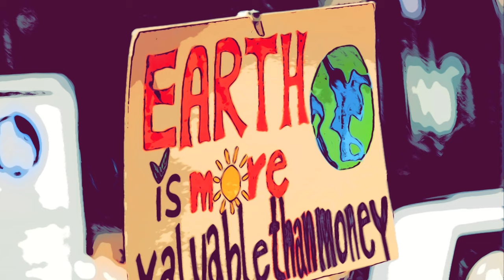Time For Ocean Aid by Steve Andrews (feat. Crum)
"Time For Ocean Aid" the song and video! Time For Ocean Aid was written by Steve Andrews. It is a new release for World Wetlands Day. Guitar and vocals by Steve Andrews, piano and synth by Crum, ex-Hawkwind and now of STARRATS, video by Daz, also of STARRATS.

Crum, from Cardiff in Wales, added overdubs and remixed it. "Ocean Aid" is an ongoing project explained in detail in Steve's book Saving Mother Ocean, published by Moon Books. "Time For Ocean Aid" is a protest song and a call to action, combined with a space rock/psychedelic sound.
Besides being a former member of Hawkwind, Crum has also been the keyboards and synth player for Shockhead, and The Moonloonies (now STARRATS)

Lyrics:
Time for Ocean Aid

We've got to save the birds, we've got to save the bees, We've got to save the forests, we've got to save the seas. When I look at all the mess we've made, I think it's time for ocean aid.

Micro-plastic pollution, it's bound to make you think, it is even in the air and the water that we drink. The Amazon has burned so much, Australia's been burning too, Wildfires are the new normal, so what are we gonna do?

There's an insect Armageddon, a sixth great extinction underway, But keep the economy growing, There's more jobs I hear them say.

Where are the real world leaders? Please tell me where they are, The ones in the media are just talking more blah-blah.

by Steve Andrews